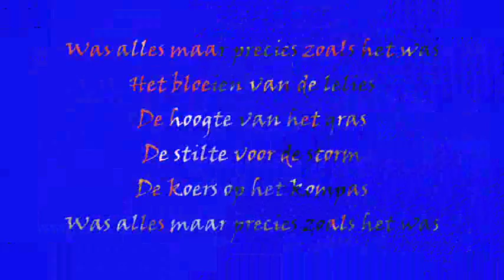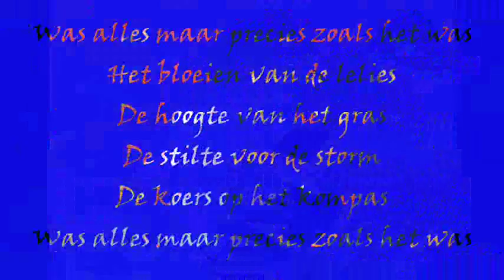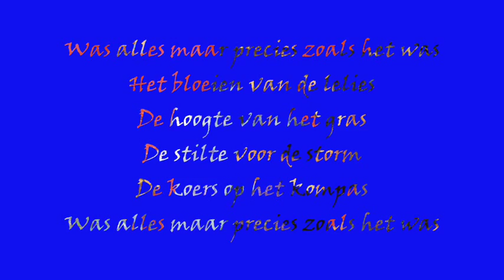Het Goede Doel - Was alles maar precies zoals het was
Gitaar: Arnold van Dongen
Drums: Danny Sahupala
Samples en bandleider: Ton Snijders
Strijkers: The City of Prague Philharmonic
Alle overige instrumenten en programmering: Henk Temming